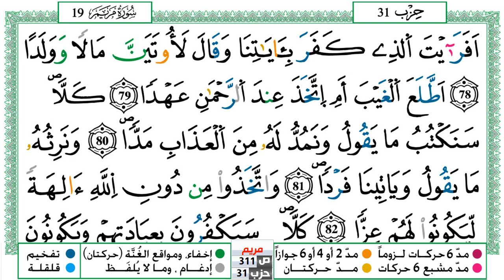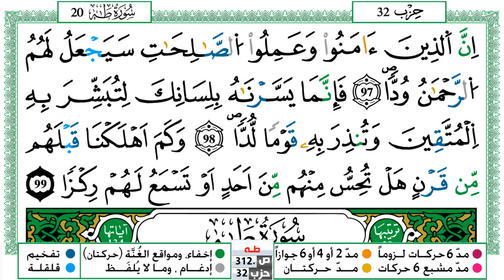سورة مريم مكتوبة توفيق النوري Surah Mariam ورش عن نافع من طريق الازرق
KonoozAlhuda
konoozalhuda
konooz
Konooz Alhuda
كنوز الهدى,
كنوز الهدي,
كنوز,
الهدى,
الهدي,